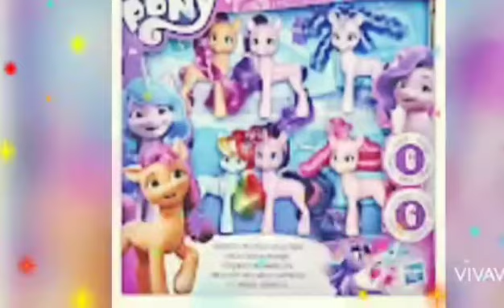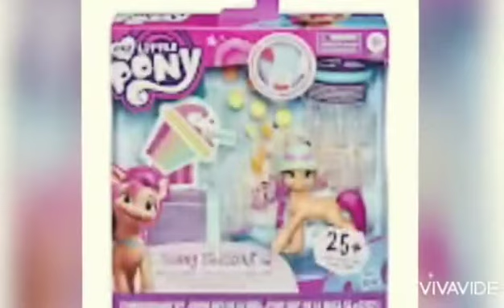Chirstmas list of 2022: MLP G 5 Brushables | Magic star1515